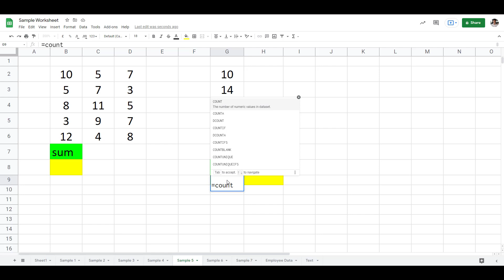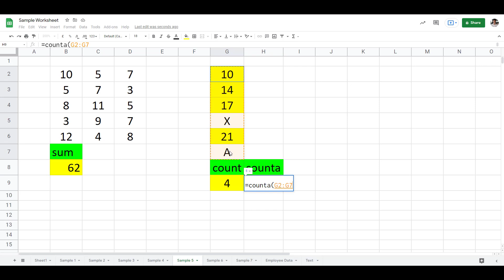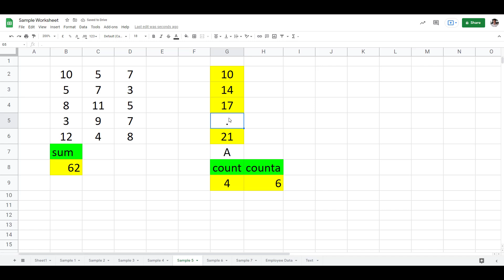Function SUM COUNT COUNTA (Google Sheets)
Ada sebarang cadangan / persoalan? Boleh follow saya di